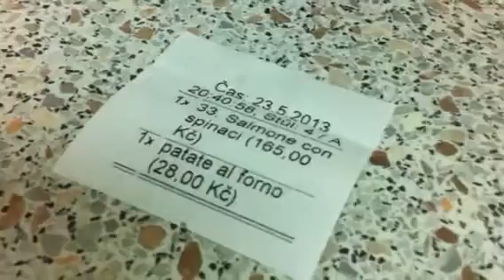Jak se vaří ve Fragole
Čerstvý losos na špenátu, pečené brambory ...